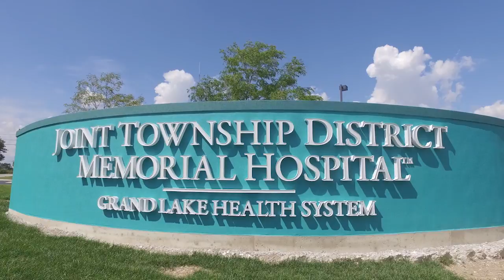Grand Lake Health Systems - Urgent Care